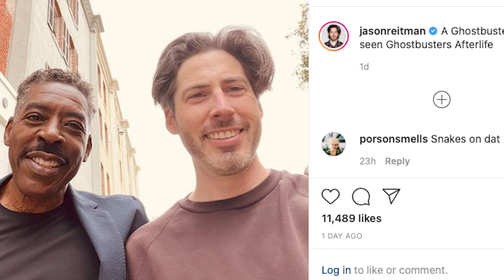A Wolverine Anthology Series in Development for Disney Plus?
PLUS - Could Fast9 ever crossover with JurassicWorld, a Ghostbuster watches GhostbusterAfterlife, MadsMikkelson joins IndianaJones 5, and Warrior renewed for a 3rd season. Don’t miss today’s show with @ckcomedy